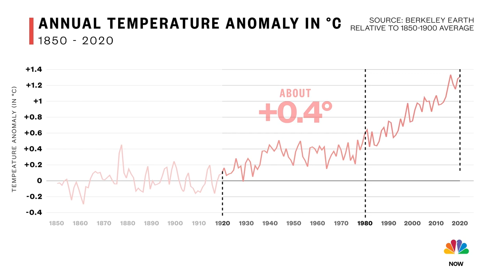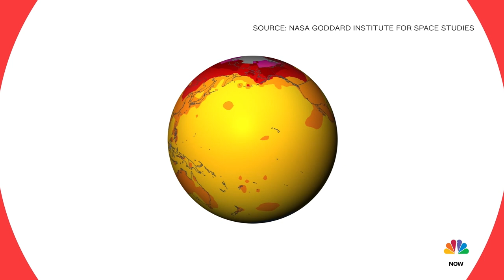Climate Change: How We’re Accelerating Towards The Perilous 2 Degree Milestone | NBC News NOW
The Paris Climate Agreement has a goal to limit global warming to below 2 degrees Celsius above pre-industrial temperatures. On Earth Day, NBC News’ Al Roker explains how the road to that milestone is getting shorter and what the devastating impacts of continued warming will be.